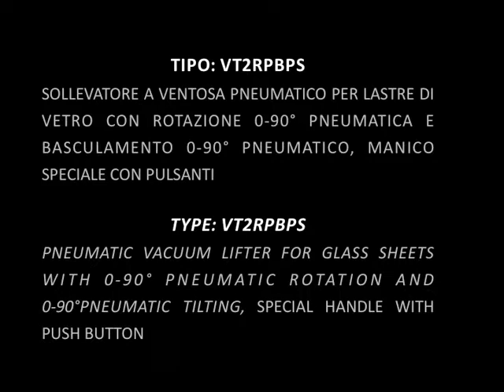96. Sollevatore a ventosa pneumatico per lastre di vetro - VT2RPBPS - Elephant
Sollevatore a ventosa pneumatico per lastre di vetro con rotazione 0-90° pneumatica e basculamento 0-90° pneumatico, manico speciale con pulsanti.